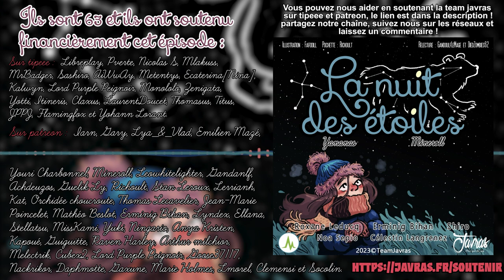La Nuit Des Étoiles - Episode 11 - Installation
🎙️STAFF
Scénario : Mineroll
Montage : Mineroll
Composition : Kayji - @YannRayon

Louis D. : Persée
Suuuurikate : Aigle ( @frenchcompagnie180 )
Louis Freu : Cygne

Relecteurs : Yananas, Aurélien Legros, Antoine